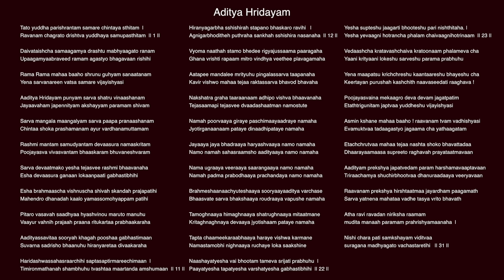Learn ఆదిత్య హృదయం | Divine Chanting: Discover the Aditya Hrudayam Magic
Experience the magic of Aditya Hrudayam with this divine chanting tutorial. Learn how to chant and discover the spiritual power of this ancient hymn.

** Song Credits **
Title: Aditya Hrudayam Stotram
Composer: Geethanjali
Singer: Geethanjali & Team
** End Song Credits **
Learn Sri Aditya Hrudayam In Telugu  | ఆదిత్య హృదయం నేర్చుకుందాం..!